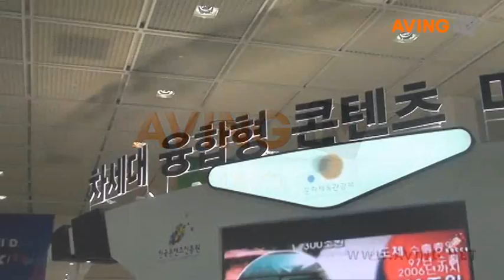[WIS 2010]한국의 차세대 융합 콘텐츠가 한자리에~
차세대융합콘텐츠산업협회가 주관하는 '차세대 융합형 콘텐츠 미래 비전관' 에서는 25일부터 나흘간 서울 코엑스에서 열린 '월드 IT쇼(WIS 2010)'에서 한국의 차세대 융합 콘텐츠를 선보였다.